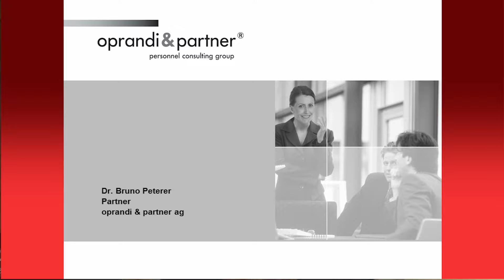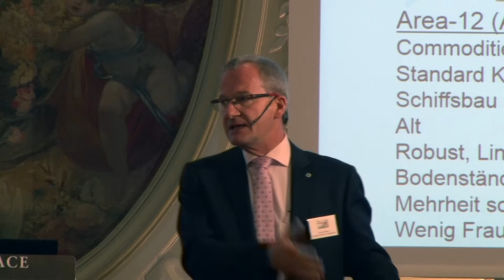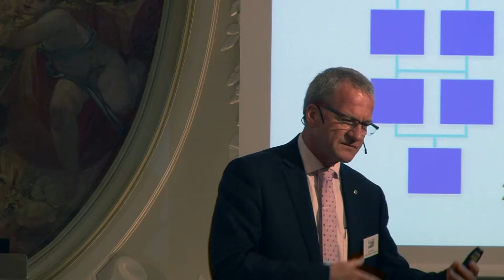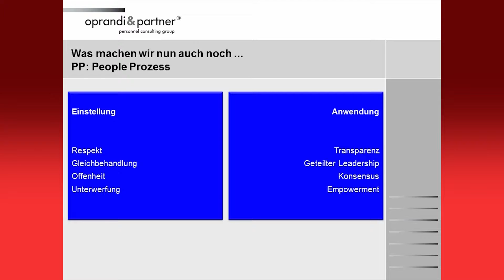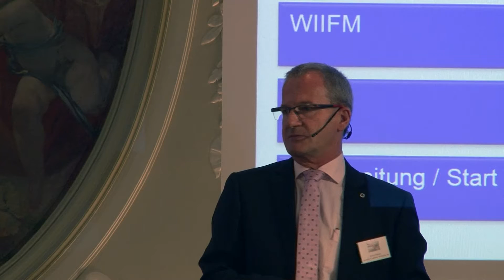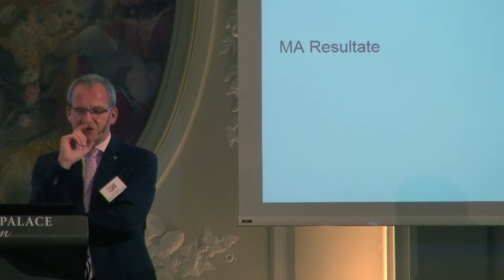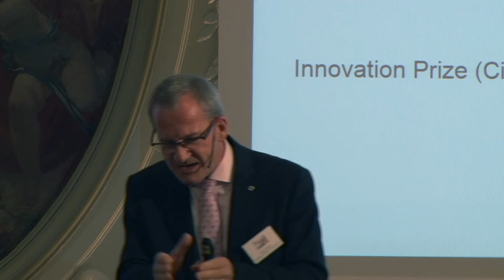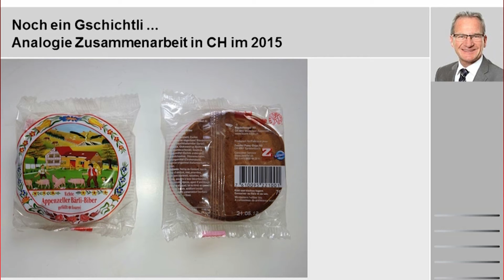Social Event 2015: Bruno Peterer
Wie verheiratet man zwei völlig verschiedene
Kulturen und gewinnt dabei noch einen
Innovationspreis?

Zwei komplexe Produktionsbetriebe, die für sehr unterschiedliche Hightech-Märkte verschiedene Produkte herstellen, sind völlig anders
aufgestellt (Kunden, Komplexität, Frauen- und Ausländeranteil, Rassen). Warum soll der Commodity- dem Spezialbetrieb aushelfen,
seine Produktionsprobleme zu lösen?